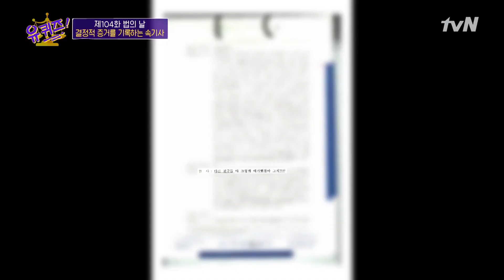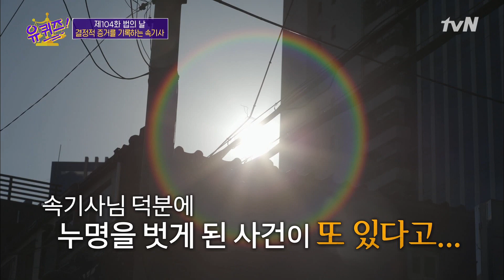'노숙소녀 살인사건'의 속기사가 피의자들이 무죄라고 생각한 이유#유퀴즈온더블럭 | YOU QUIZ ON THE BLOCK EP.104 | tvN 210428 방송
유퀴즈온더블럭 EP.104